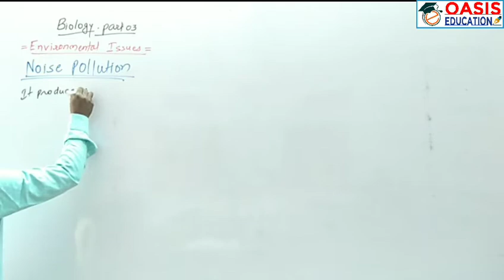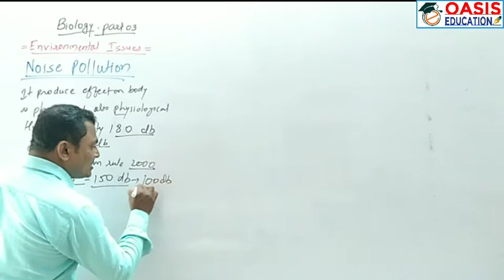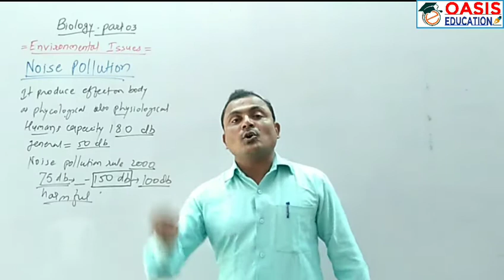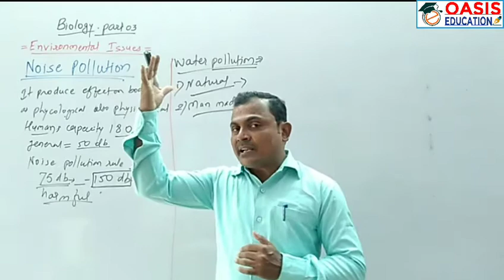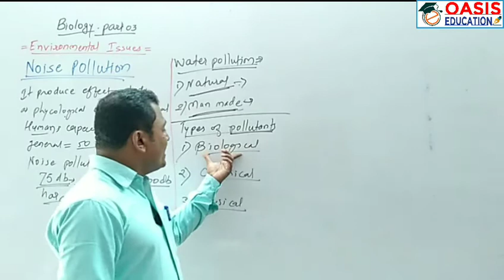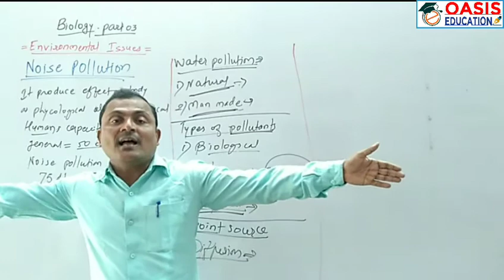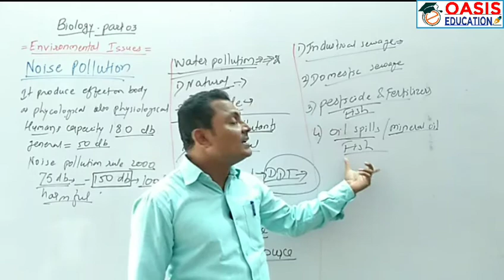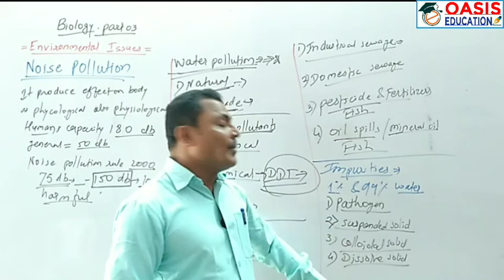ENVIRONMENTAL ISSUES| PART 03